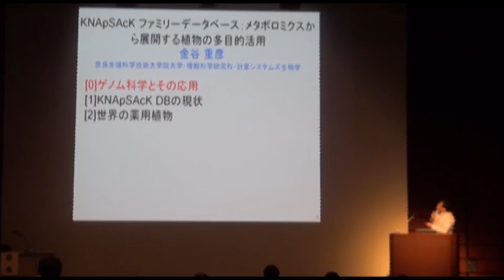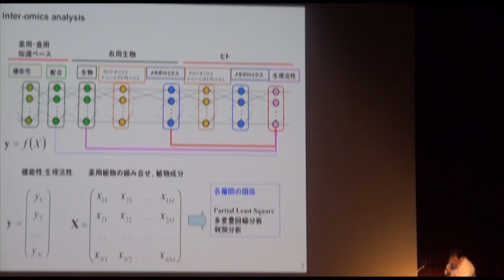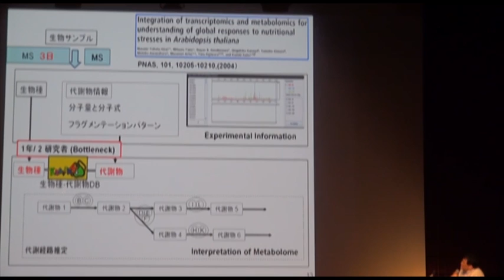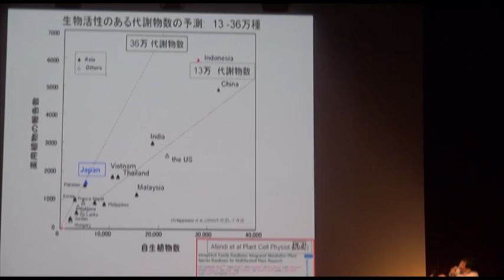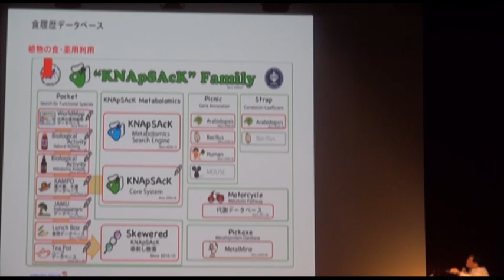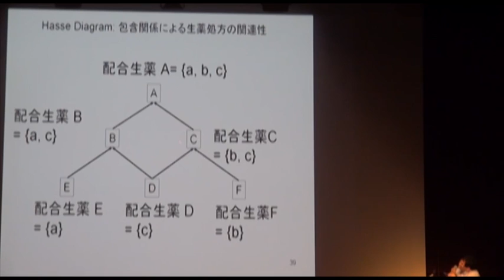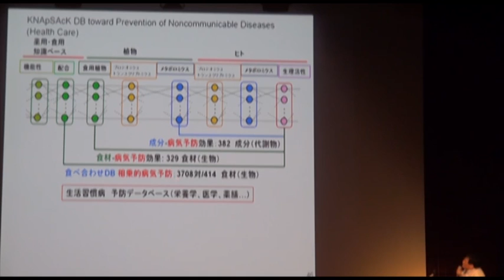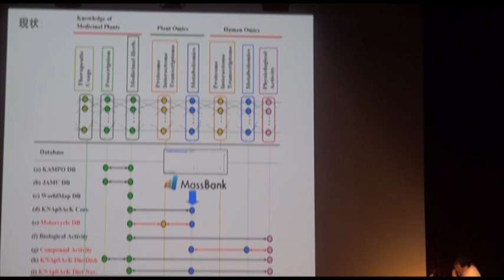メタボロミクスから展開する植物の多目的活用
本日の統合TVは、2012年10月5日に開催されたトーゴーの日シンポジウム2012 ～ライフサイエンスデータベース統合の医学への応用を探る～から、奈良先端科学技術大学院大学 情報科学研究科 金谷 重彦 教授による「KNApSAcKファミリーデータベース：メタボロミクスから展開する植物の多目的活用」をお送りします。約23分です。